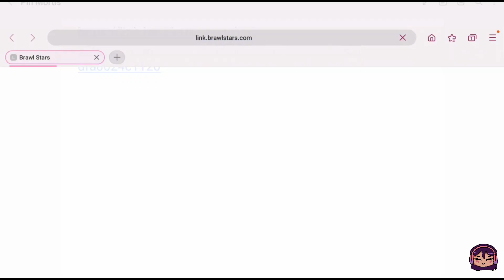GRATIS Y FÁCIL-CÓMO CONSEGUIR EL NUEVO PIN DE BRAWL STARS💀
Este es el link, de nuevo me gustaría recalcar que esta información es de otro canal: Xander_z
Esp: Gracias chicos por ver mi canal, no olviden ver mi ropa en Roblox y marcarla como favorita.

Eng: Thank u for seeing my channel! See my clothes in Roblox.